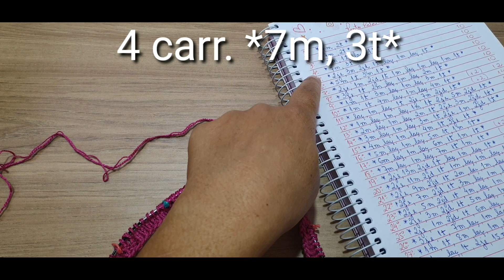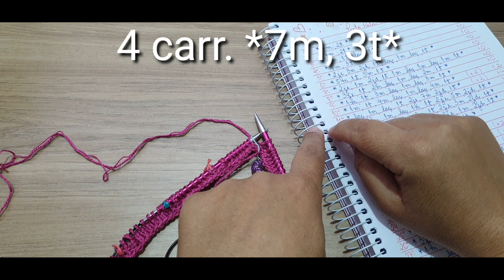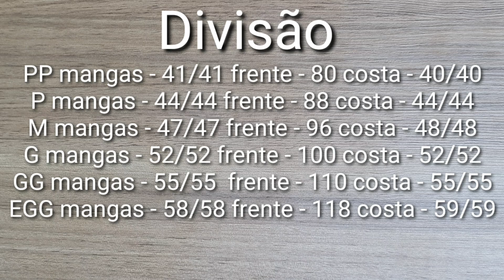Blusa Tricô top down pala folhas | sem costura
Tutorial passo a passo dessa peça top down pala redonda sem costura tamanhos PP ao EGG